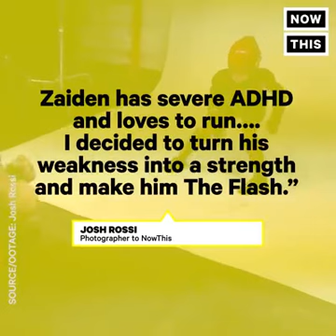Justice league with kids who living with disabilities